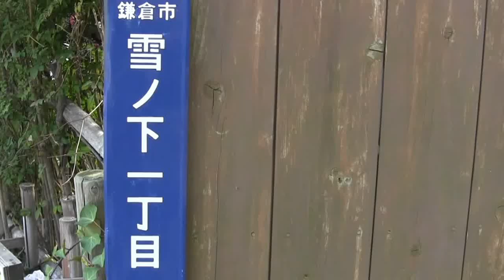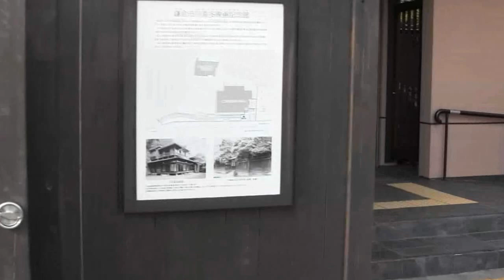鎌倉川喜多映画記念館横から小町通りにむかってブラリ散歩